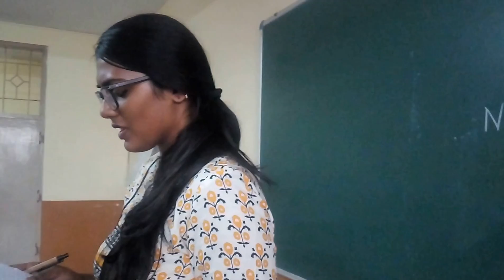Students Shorts: Rakshitha Sridhar performs "Misery, My Old friend"